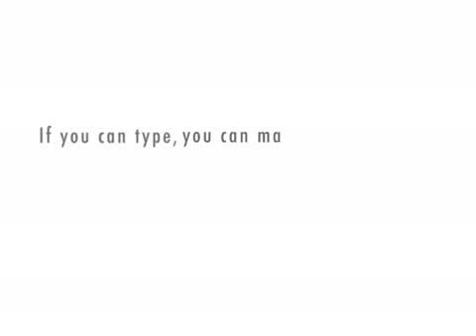SIVIgames vs. shammigammi round 1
here is the first round of me aka SIVIgames versus that coward shammigammi